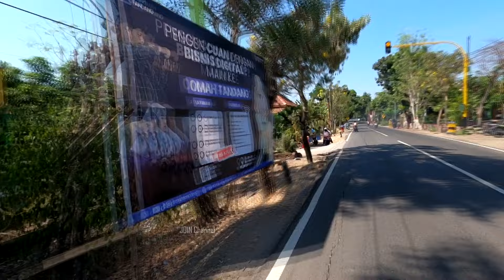Menyusuri Jalur Utara Kabupaten Nganjuk 2024 - Semuanya Sudah Berubah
Menyusuri Jalur Utara Kabupaten Nganjuk 2024 - Semuanya Sudah Berubah|@JOINChannel